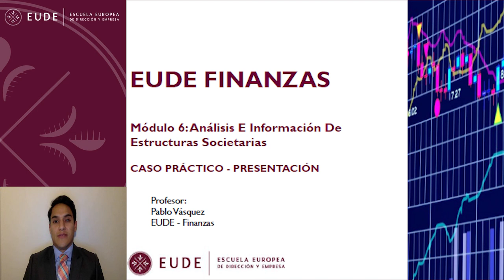20141016 CASO PRÁCTICO MOD 6 FINANZAS NIIF NICS Pablo Vasquez